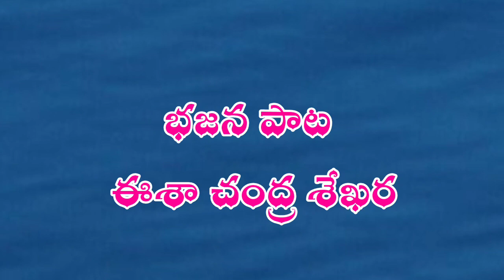Singer : Meda Ravi Kumar || Eesha Chandra Shekara Bhajana || Jayashankar Bupalapally Bajana Brundham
Song : Eesha Chandra Shekara Bhajana

Jayashankar Bupalapally Bajana Brundham

Lyrics : Dhasari Ram Koti

Singer : Meda Ravi Kumar

Keyboard : Shyam

Dolak : G.D Srinivas

Collection : Kamalkanth

Editing : J. Sripanvi Teja

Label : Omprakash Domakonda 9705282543